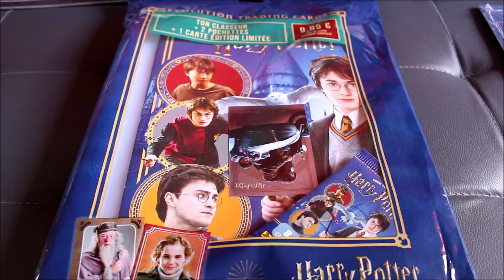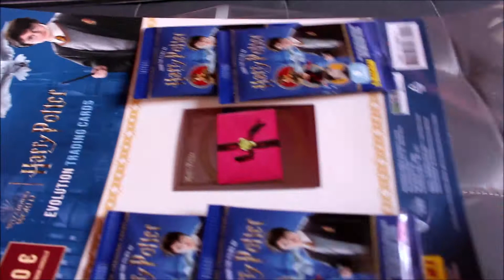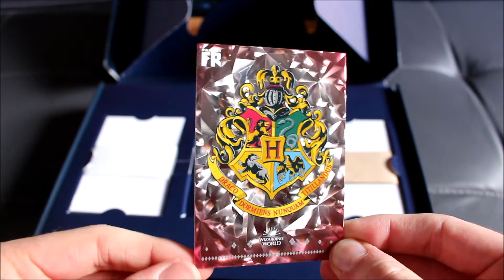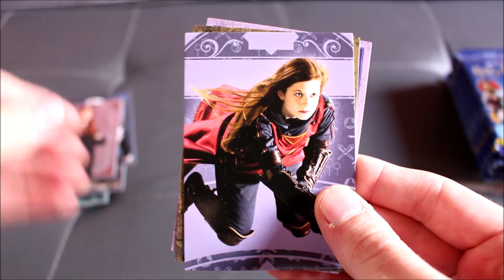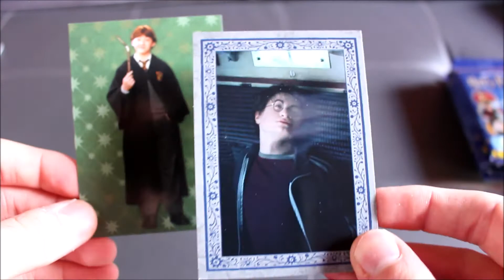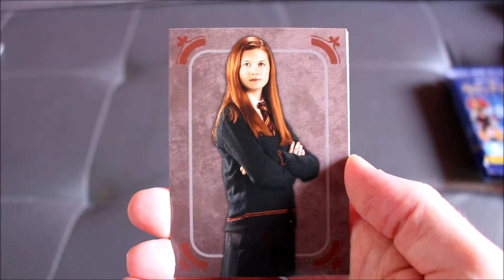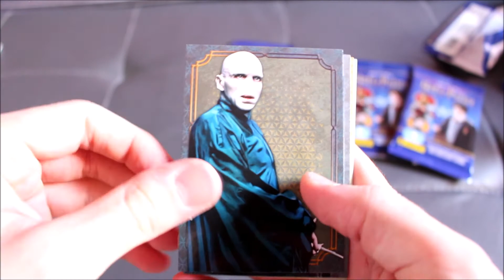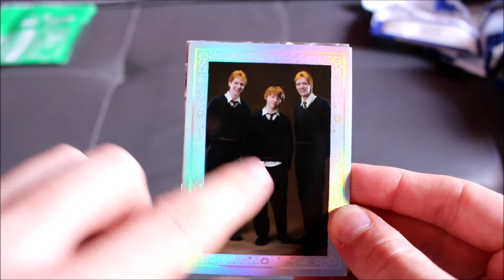Enorme Ouverture De 20 Pochettes/Coffrets Panini Harry Potter Evolution 2022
Hello les amis, on se retrouve pour une vidéo géniale dans laquelle je découvre avec vous la nouvelle collection de cartes Panini Harry Potter qui est vraiment top.

N'hésitez pas à commenter, partager et aimer, ça me fera super plaisir :)